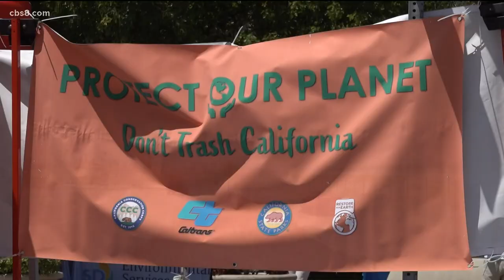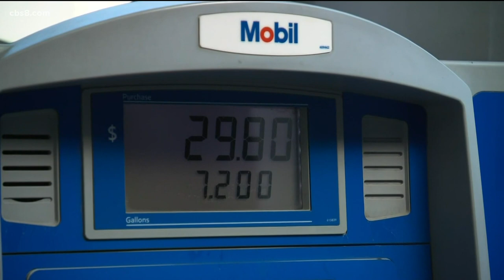31st Earth Fair draws thousands of visitors to Balboa Park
It's the 31st Earth Fair and each year, it draws thousands of visitors.

"We are here to spread love and knowledge and share the good gifts of Mother Earth with everyone," said Grace Schmallz, Coastal Sage Gardening and Botany for Kids.

John Noble, owner of Coastal Sage Gardening and Founder of Botany for Kids, says he has been to the Earth Fair every year since it started.

"We have seeds here from a local company and we have artwork and then, one of the big things we do is landscape design work. We also have a selection of hexagons! Hexagons are the best-a-gons!," said Noble.

Their group is joining more than 200 other exhibitors. The largest free annual environmental event in the world is put together by 300 volunteers.